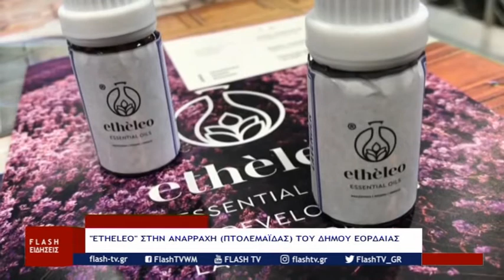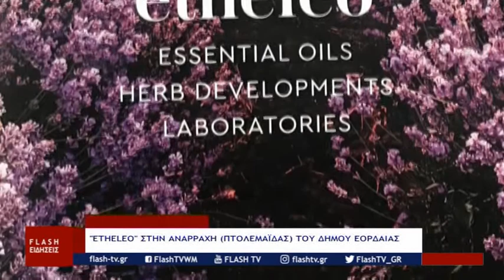MΕΣΗΜΕΡΙΑΝΟ ΔΕΛΤΙΟ ΕΙΔΗΣΕΩΝ 01-07-2021